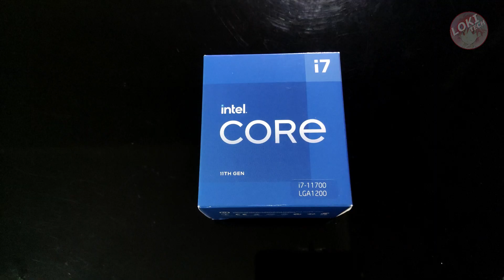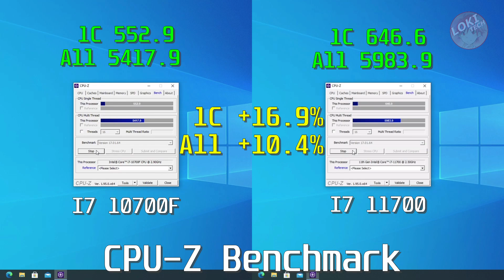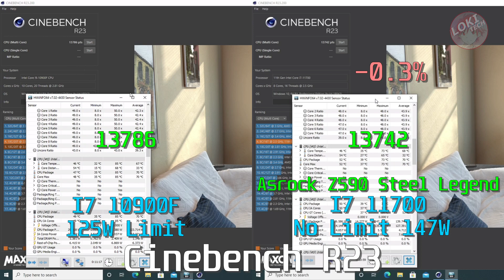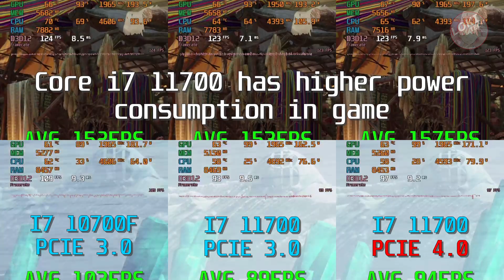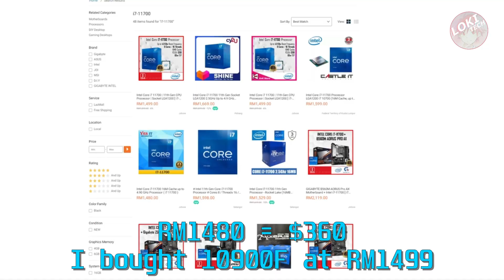Intel Core i7 11700 review! Rocket Lake 11th gen 8core processor for $330?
Intel Core i7 11700 review!

This 11700 cost at $360+ if you not buy bundle with motherboard in my place... If buy bundle it will priced $330

I7 11700F is about $25 cheaper here... but currently its hard to find...
I test the processor using external GPU and igpu disabled, so internal gpu will not affecting any performance difference

I record 10700F/11400F with gtx 680 (30fps) and 11700 with gtx 970 (60fps)... there is no performance impact between both, just the smoothness of the recording quality

00:00 = Intro
00:36 = Unboxing
01:31 = CPU benchmark
02:50 = Gaming benchmark
06:48 = Power consumption gaming
07:30 = Closing thought Part 1
09:00 = Bonus Forza Horizon 4 Benchmark
09:18 = Closing thought Part 2

Setup:
-Asrock B560M pro4/AC
-Kingston HX Fury 2x8GB 3600Mhz
-Pny CS1032 SSD
-Gigabyte RTX 3070 gaming OC
-Cooler Master H410R cooler

Sound and Credits by:
-Genshin Impact - Slime Paradise
-Ragnarok Online BGM 83 - Sleepless